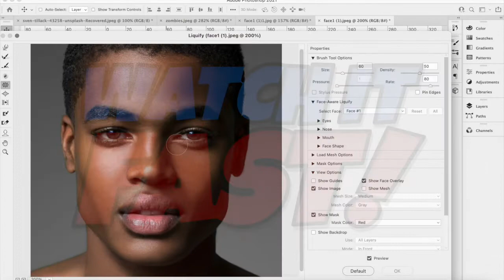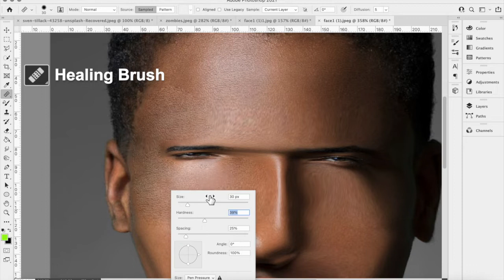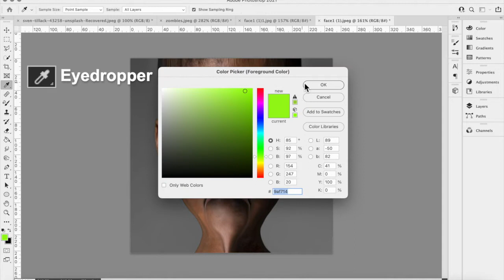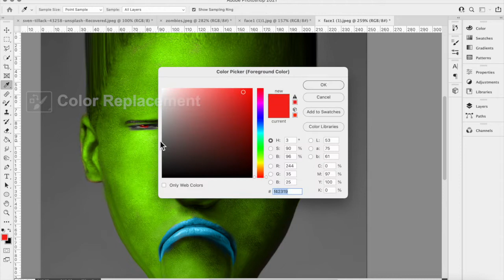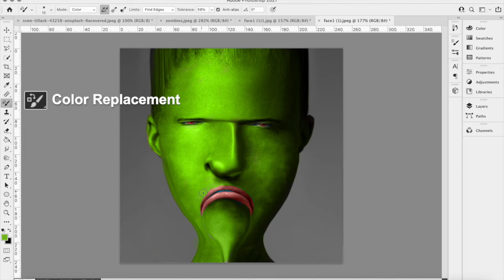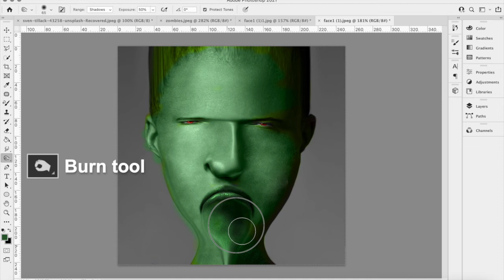Making an ALIEN FACE in Photoshop 2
Chapters:
0:00 Intro
0:23 Watch it FAST!
0:48 Watch it SLOWER